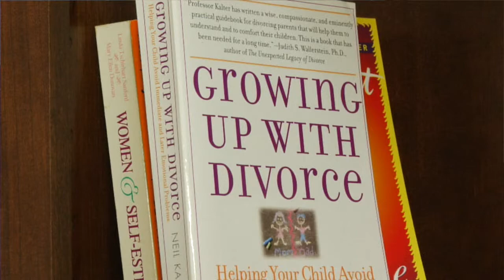Divorce and Family Mediation Services, Inc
Renee LaPoint Profile